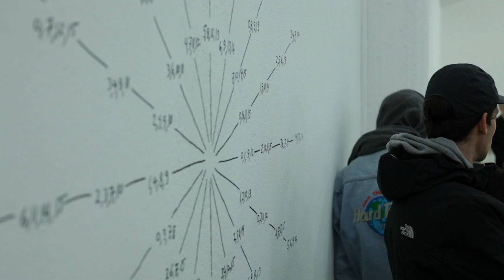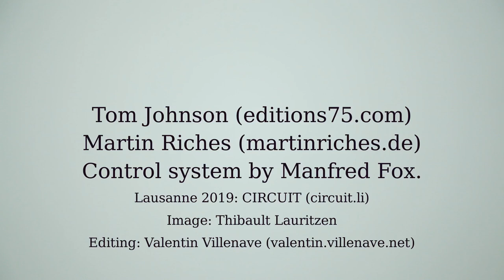Knock on Wood (Lausanne, 2019) Tom Johnson & Martin Riches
A collection of mathematical rhythms played on pieces of wood.

This set includes several pieces: Solution 571, Quartet, Three Tempos, Call and Response and Deep Rhythms.

Automata conceived by Martin Riches built by Manfred Fox.